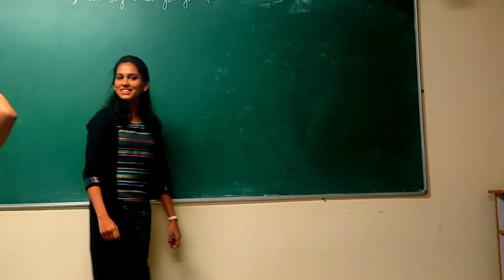Joshi Farewell Preparation